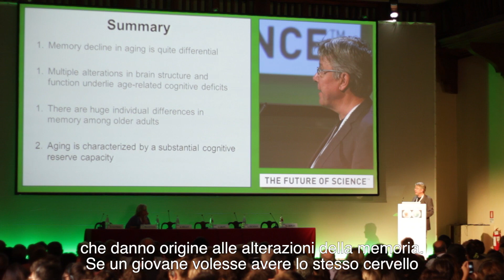The Future of Science 2013. Lars Bäckman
Lars Bäckman, Professor of Cognitive Neuroscience of Aging, Aging Research Center, Karolinska Institute, Stockholm.

19, 20 e 21 settembre 2013. A Venezia, nella cornice dell'Isola di San Giorgio, studiosi e scienziati di tutto il mondo discutono dei "Segreti della Longevità" nell'ambito della Conferenza internazionale "The Future of Science" organizzata da Fondazione Umberto Veronesi, Fondazione Giorgio Cini e Fondazione Silvio Tronchetti Provera.